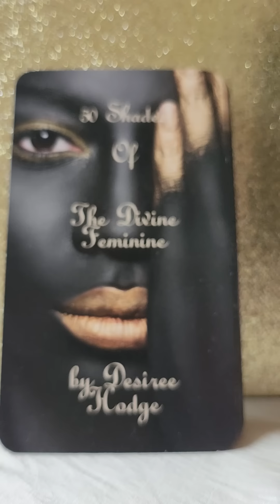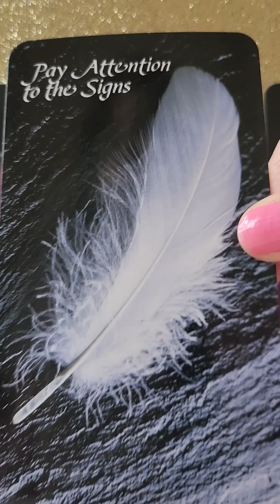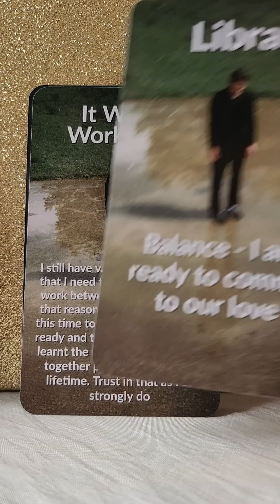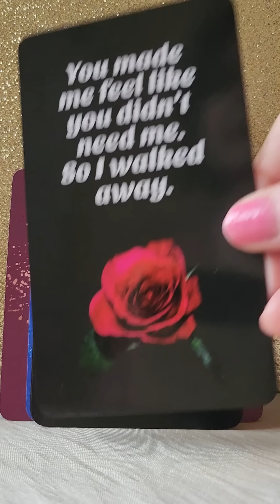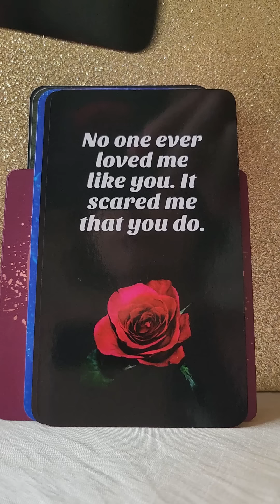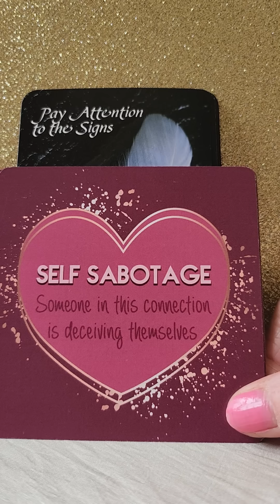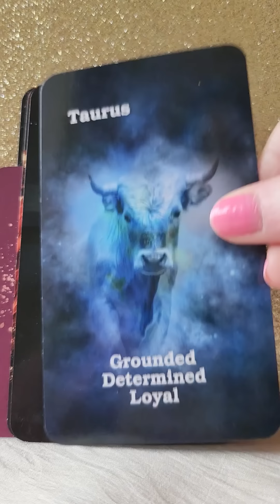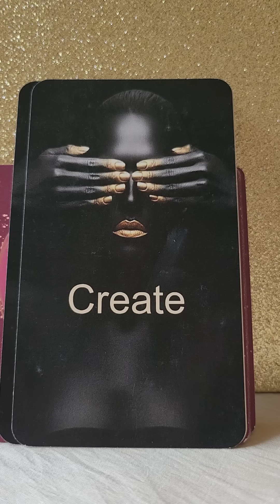Twin Flames 🔥 Trigger Warning ⚠️ It Won't Work Yet For A Reason - PROTECTION 🪶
🪶 Divine Masculine Secret Thoughts by Angali Devi
🪶 Divine Masculine Dark Truths Come To Light by Liz Harrison
🪶 Power Couples Twin Flame Love Oracle by Liz Harrison
🪶 The Divine Oracle by Divine Visions
🪶 With Love Oracle Cards by Cat Cherry
🪶 50 Shades Of The Divine Feminine by Desiree Hodge